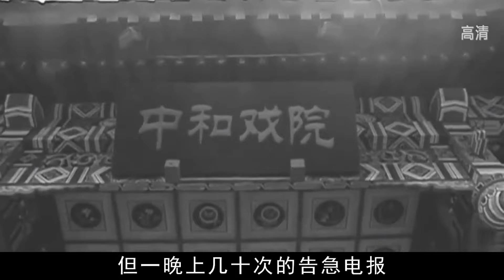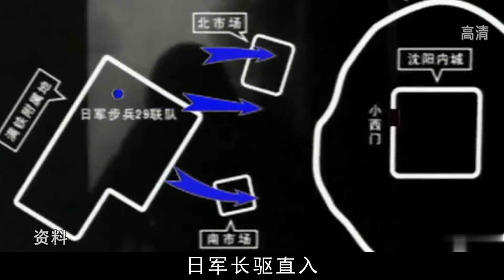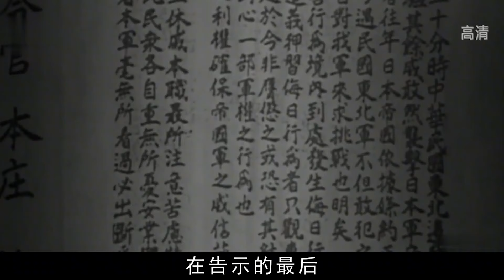勿忘国耻！日军为该事变计划了多少年？是谁下令不抵抗的！【影中纪实】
本频道制作的所有视频都是为了向观众传递有趣的社会时事新闻，绝对符合平台的使用政策。 为了寻找发动侵略中国东北的借口，1931年9月18日，日本关东军制造“柳条湖事件”，尔后，反诬中国军队所为，进而对中国东北地区发动大规模军事进攻。这就是历史上震惊中外的九一八事变。
「影中纪实」
勿忘国耻！日军为“九一八事变”计划了多少年？是谁下令不抵抗的！